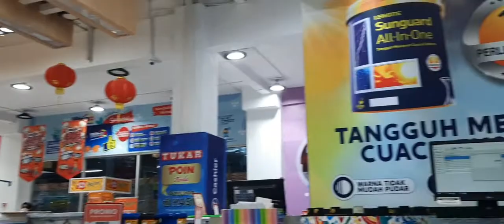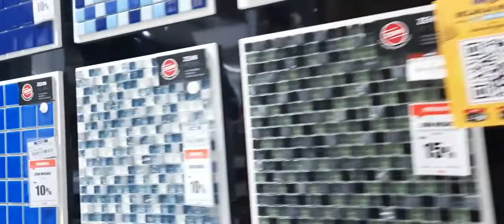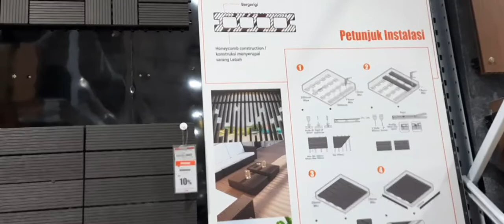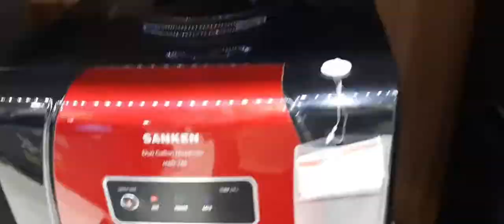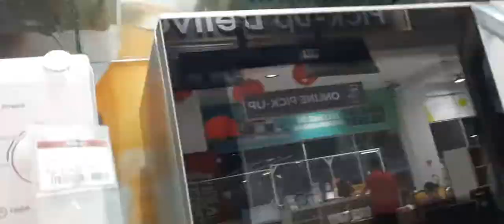mitra 10 Bekasi banyak harga promo